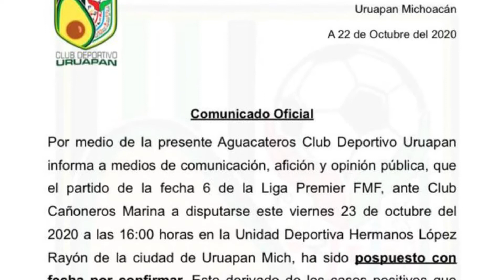LOCURA MORELIA TV 07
Como cada semana te presentamos la actualidad del deporte michoacano en tu espacio favorito.